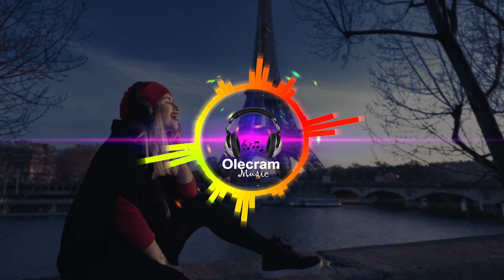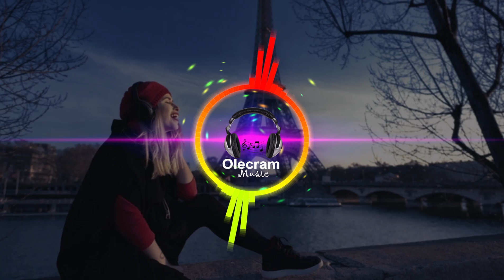MÚSICA FRANCESA - 16 MINUTOS - OLECRAM MUSIC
MÚSICA FRANCESA

OLECRAM MUSIC

SUSPENSE MUSIC

DANCE MUSIC

POP ROCK

ROCK IN ROLL

HIP HOP

TERROR

ELETRONIC MUSIC